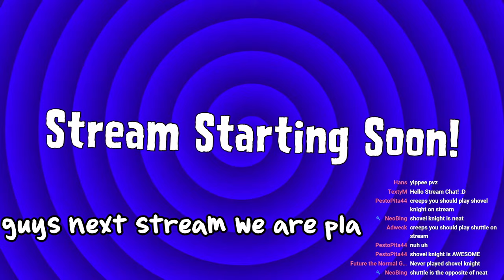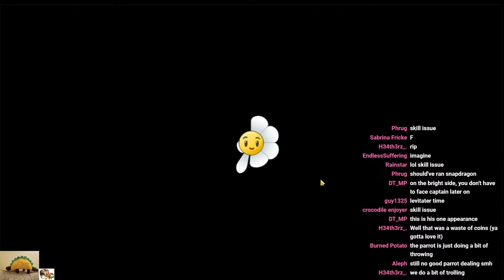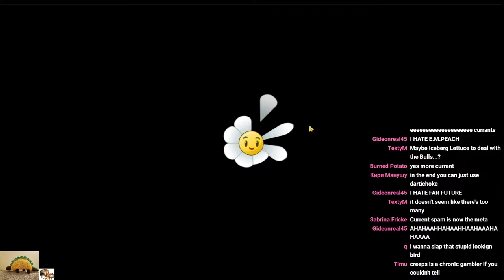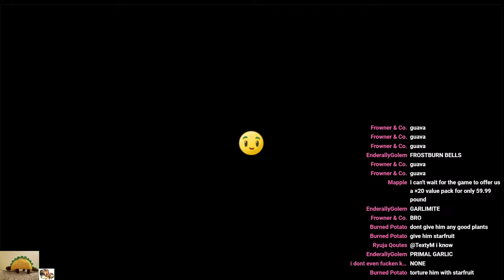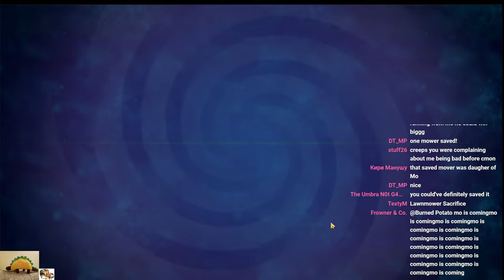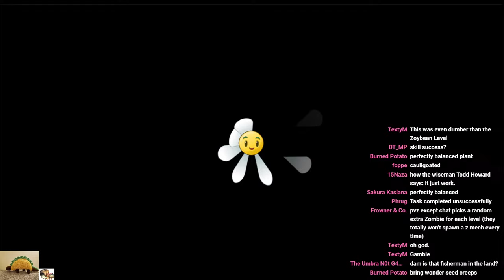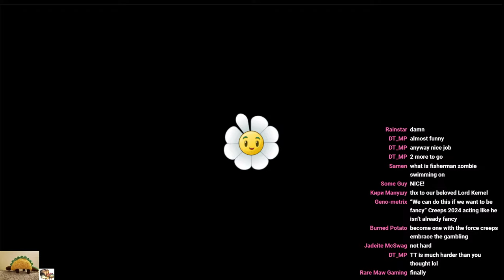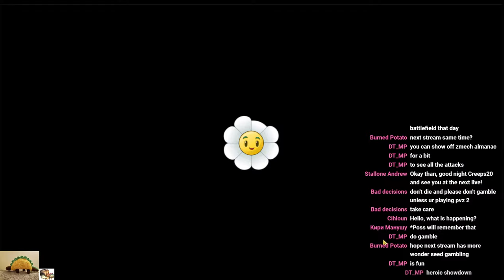TIME TWISTER HAS OPENED. (PVZ Requiem: 9)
GOD its been a while. Time Twister has opened it's gates and we are in full view of this madness. We've got new plants, new zombies, and new levels to play, and things sure are looking Spicy(TM). Personally though, I am extremely hyped, as this update looks amazing.

With that said, some of you may not recognise this mod. I've done quite a few streams of this mod by now so you can go back and check em if you so wish, but for the time being lets assume you didn't do that. And let me explain what this mod 'ere is all about.

In Requiem, every plant is purchasable from the store. This means the plant you get is chosen by the player. And as I am streaming, I shall pass the torch to YOU. There will be some pre-built buckets of plants but the rest will be up to you. This is on TOP of being able to choose your world order to an extent. Needless to say, this will get interesting fast. And I'm excited to see it.